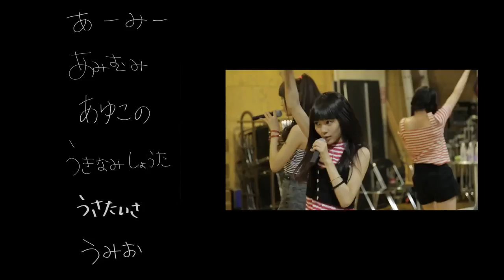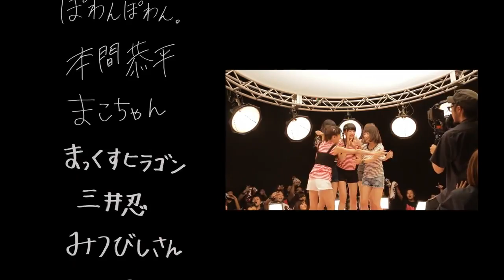Yumemiru Adolescence - JUMP! [ MV ]